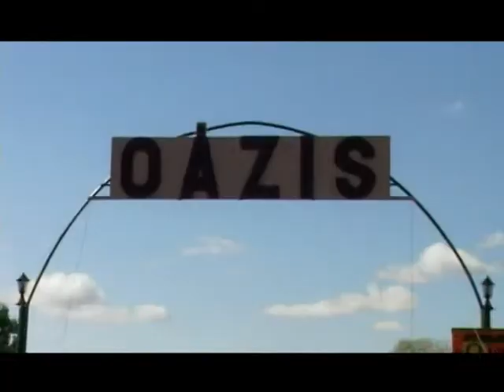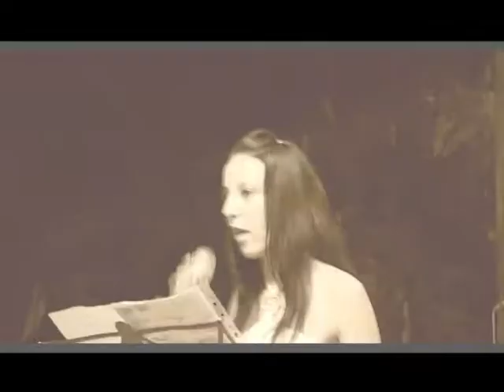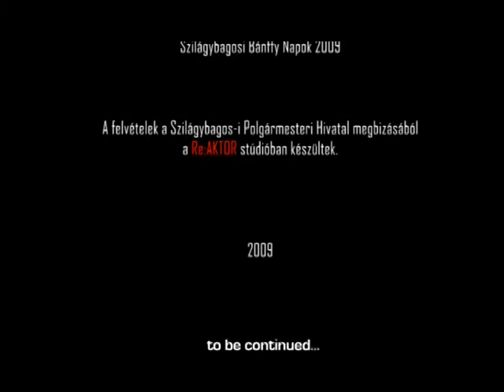Szilagybagosi Banffy Napok 2009